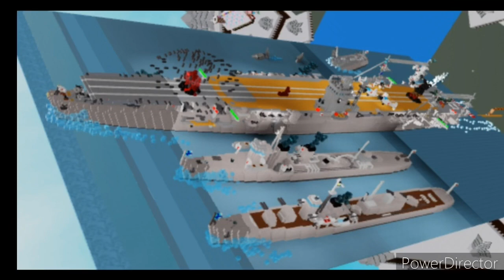Tank Test (Build a Boat for Treasure)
Special thanks to InhalingAsbestos and TemudanRowun for allowing me to record the tank tests. This video was sped up by 2x. The first tank was an EBR 105 and the second was a T-14 Armata.